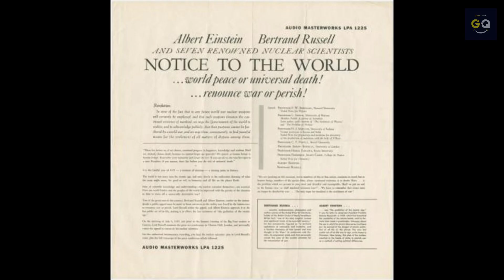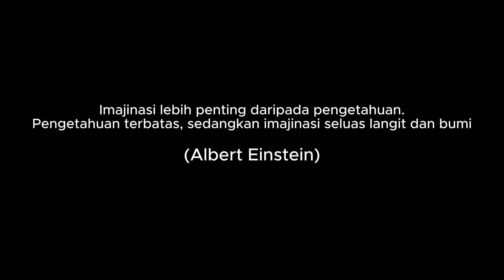Kisah Albert Einstein: Misteri Kejeniusan di Balik Teori Relativitas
Selamat datang di Channel Genz Quote!

Dalam video ini, kami akan membawa Anda melalui perjalanan hidup luar biasa seorang ilmuan hebat - Albert Einstein.

Temukan cerita inspiratif di balik kejeniusannya yang merevolusi pemahaman kita tentang alam semesta. Dari teori relativitas hingga perjuangan pribadi, Anda akan merasa terinspirasi oleh kisah yang mengubah sejarah.

Jangan lewatkan kesempatan untuk mengenal lebih dekat salah satu tokoh paling brilian dalam sejarah manusia.

Salam Genz Quote, untuk mu